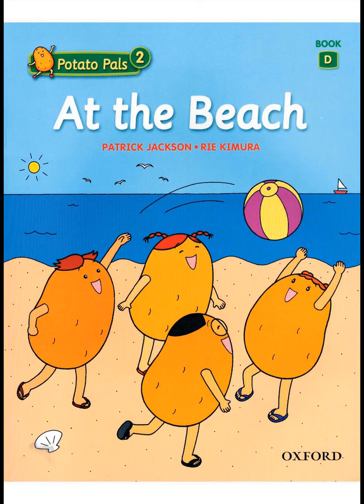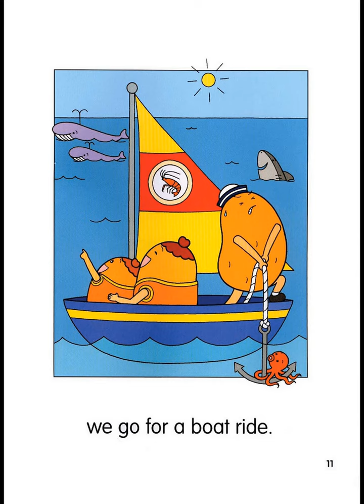At the beach